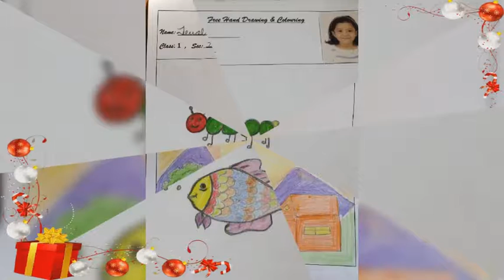Class I - i, E-Magazine activity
Compiled by Mrs. Tasneem Zeba